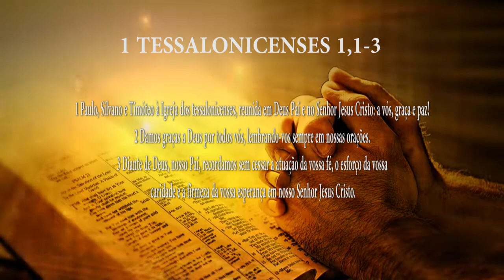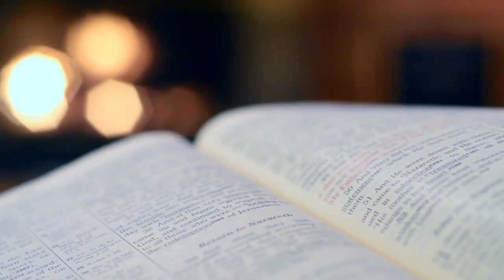PG PALAVRA DE DEUS MEDITADA (28/08/2023)